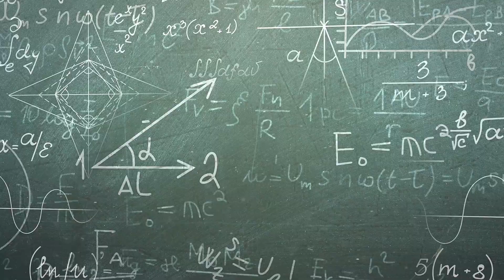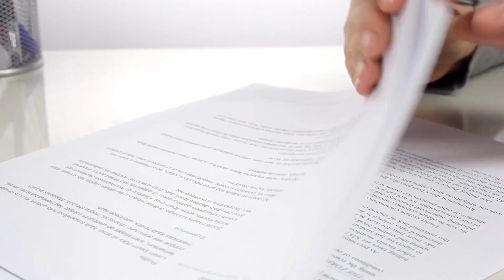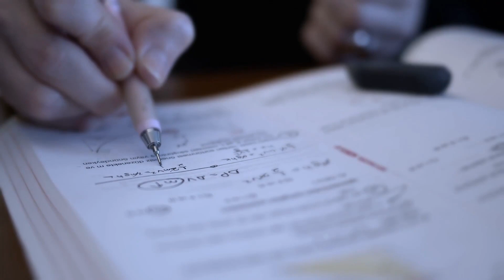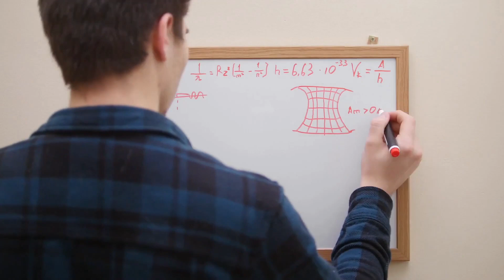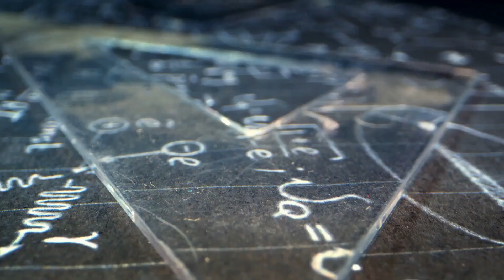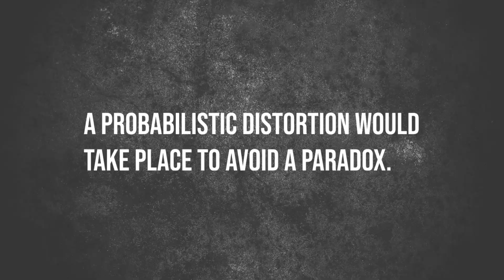Can Time Travel Actually Change The PAST?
There is absolutely nothing in Einstein's theories of relativity that rules out Time Travel, since the whole idea of going back in time defies one of physics' most fundamental tenets, that of Causality. Because time travel violates the principles of Cause and Effect, it is inevitable that it will result in a number of contradictions. We are gonna take a look at 5 Most Bizarre Paradoxes that have kept scientists and fans of time travel movies up at night for a considerable amount of time over the years.

We all discuss all of them in detail starting from predestination paradox which occurs when a person who travels back in time alters the past and may wind up causing the very thing that they are trying to prevent from happening in the first place. The end result is a phenomenon known as a "Temporal Causality Loop," in which an occurrence that took place in the Past has an effect on an occurrence that will take place in the Future, which in turn causes the initial occurrence to take place. This self-referential chain of occurrences precludes the time traveler from altering the past and ensures that any attempt to do so would only bring about the same result: the traveler will end up back where they started, with the original dilemma. When a person, an object, or a piece of knowledge is sent back in time, it creates a paradox known as the Bootstrap Paradox, in which the object or person in question has no beginning and continues to exist forever. It is also called an Ontological Paradox since ontology is the philosophical study of what it means to be or to exist. Let’s consider an example of Information: If George Lucas were to go back in time and hand himself the scripts of the Star Wars movies he would later direct and become famous for, this would result in a bootstrap paradox in which the data involved has no definitive point of genesis. Due to the implication of these ontological dilemmas, the distinction between the future, the present, and the past breaks down, leaving scientists with the obvious issue of determining the "origin" of anything, a term that is normally used to refer to the past but is now rendered irrelevant. There is still the matter of who or what created the object or data and how. Still, closed time loops are theoretically achievable according to Einstein's field equations; Kip Thorne was the first physicist to acknowledge that Wormholes and Time Travel in the opposite direction are possible. The Grandfather Paradox is about the self-inconsistent answers' to a timeline's history that time travel can create. A paradox might occur, for instance, if you went back in time and murdered your grandfather, therefore you wouldn't have been born and hence would not have gone back in time. Let's imagine you have decided to murder your grandfather just because he established a dynasty that destroyed the globe. You believe that if you kill him before he meets your grandma, your entire family line, including yourself, will be wiped out and the world would be a better place. This is how theoretical physicists say things could go, at least in theory: The Killing Hitler Paradox is analogous to the Grandfather Paradox in that it removes the motivation for attempting to assassinate Hitler in the first place. On top of that, although killing Grandpa would have a small "Butterfly Impact," but executing Hitler could have far-reaching ramifications for everyone in the globe, if only because you studied him during your school. Joseph Polchinski, a theoretical physicist, presented a time paradox that occurs when a Billiard Ball travels via a wormhole and, upon exiting, collides with its younger self, preventing the latter from entering the wormhole. Physicists take Polchinski's paradox seriously because nothing in Einstein's General Relativity rules out time travel, closed time-like curves, or tunnels across space-time. In addition, it offers a more fruitful way for scientists to investigate the conundrum because it is grounded in the laws of motion rather than the indeterministic idea of free will. Joseph Polchinski originally presented the dilemma in light of Novikov's Self-Consistency Principle, which simply states that: “Time Travel Is Permissible But Temporal Paradoxes Are Not.”

Let me ask you this:- Are you a fan of science, technology, luxury, and anything that's absolutely entertaining while knowledgeable at the same time? If you are, then Exotic World Is the channel for you.